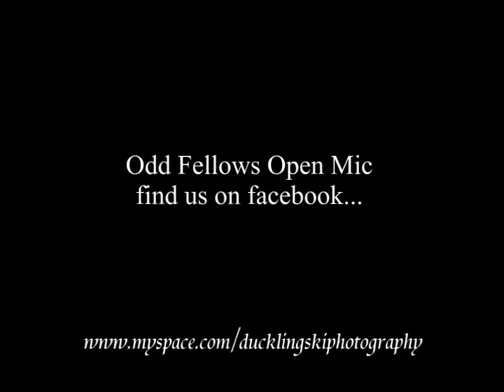Odd Fellows open mic - Hum & Martin doing Floyd 20.9.10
The Odd Fellows open mic runs every Monday night in the Exeter cocktail bar, hosted by Hum Dinger & Karl Zumar. It's a great night out with a wonderfully eclectic source of musicians & poets.
Here Hum sang along with Martin Morris, for whome this was the first performance in a long while. Awesome guys :-)

Find the Odd Fellows Open Mic on facebook :-)